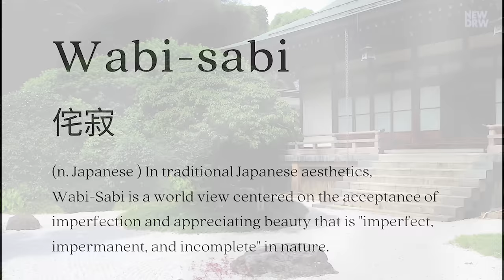Wabi-Sabi REVOLUTION: How Imperfection is Reshaping Modern Home Design?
Embrace the Imperfect: Journey Through 10 Breathtaking Wabi-Sabi Homes Worldwide
Are you ready to rediscover the beauty in imperfection? Join us on a captivating exploration of Wabi-Sabi, the design philosophy that celebrates the natural, the simple, and the impermanent. We'll embark on a global journey, visiting 10 stunning homes, each a testament to the transformative power of Wabi-Sabi.

Discover:
Minimalism with soul: How Wabi-Sabi transcends minimalist aesthetics to create spaces that are both serene and captivating.
Luxury redefined: Experience exquisitely crafted interiors that embrace imperfection, finding beauty in the natural textures and wear of time.
Global inspiration: Travel the world through 10 diverse homes, each showcasing the unique expressions of Wabi-Sabi across cultures and continents.
Unleash the power of imperfection and redefine your vision of modern home design.